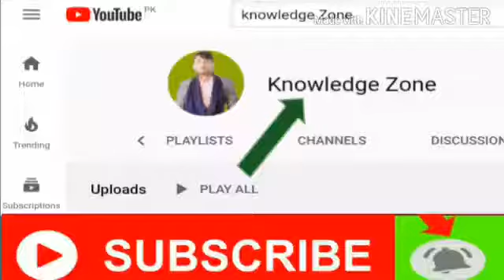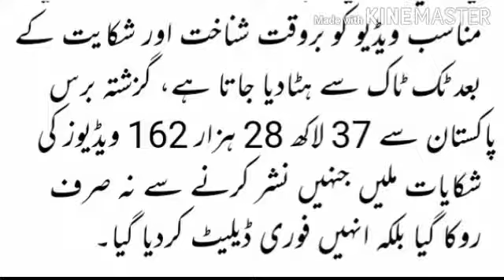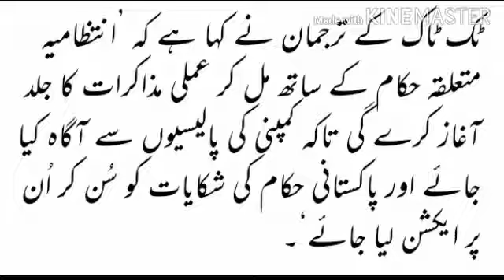Latest Updates of Tik Tok App Ban in Pakistan today/ PTA issued Legal Notice to Tik Tok Company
Pakistan Telecommunication Authority issued Legal Notice to Tik Tok Company to ban Tik Tok Videos in Pakistan in reply tik Tok company issued their legal process to ban Tik Tok Videos in Pakistan
Tik Tok Company reply on legal notice of PTA
PTA legal notice to Tik Tok Company to ban Tik Tok in Pakistan
Tik Tok ban news in Pakistan today
Today tik Tok ban news in Pakistan
Latest news of Tik Tok ban in Pakistan
Tik Tok ban latest news in Pakistan